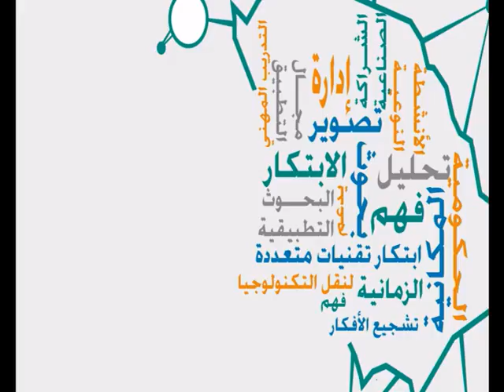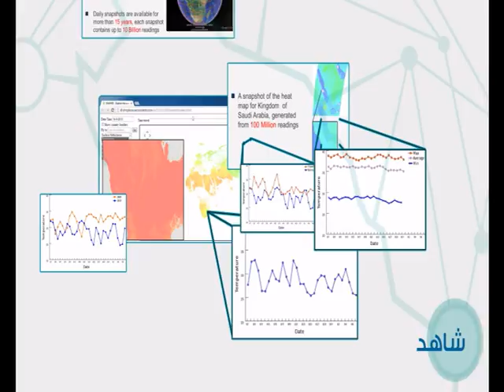GIS 2014 -Film-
Geographic Information System 2014